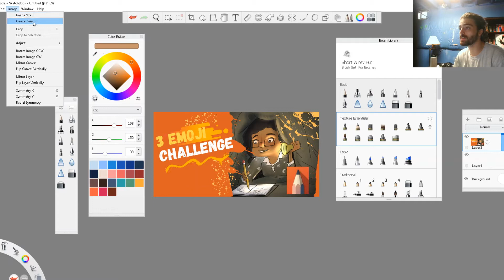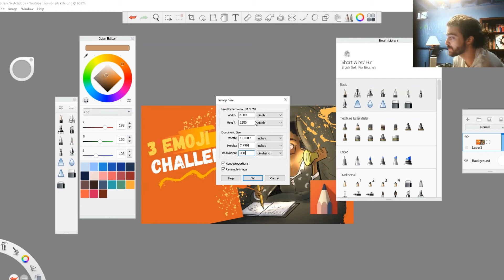Resize the Canvas in Sketchbook (Super Easy)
resizing  the canvas is a very useful tool in sketchbook.  I constantly am rezigin my canvas when I start sketching to get the right composition.

Also when it comes to resizing the actual image, sketchbook has some great tools to make sure that the resolution/quality does not drop.  This is very helpful if you need to make high res prints, tshirt designs and more etc.

let me know if this was helpful.